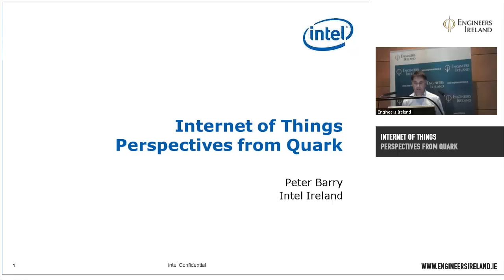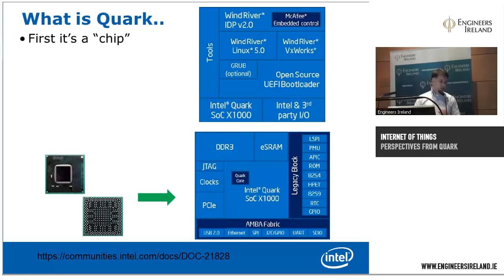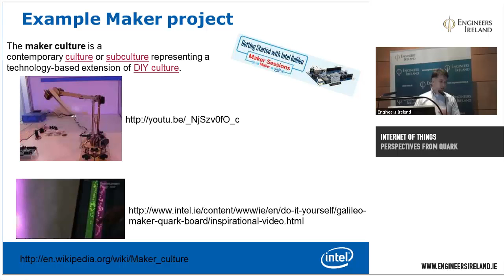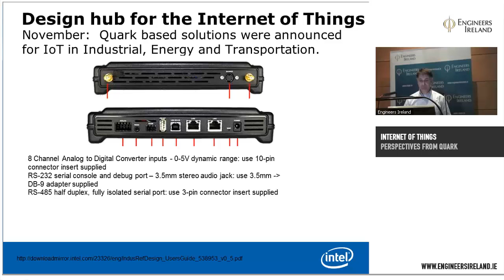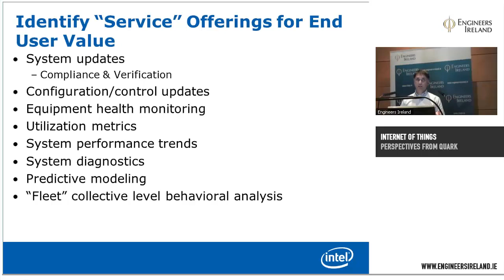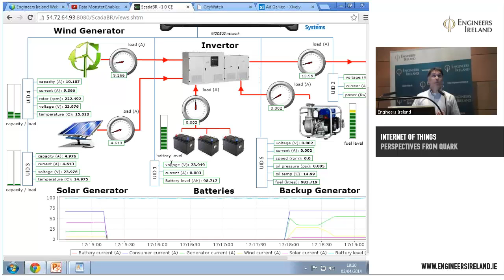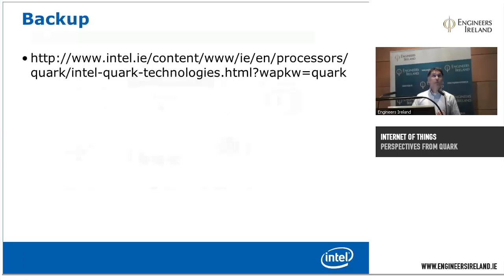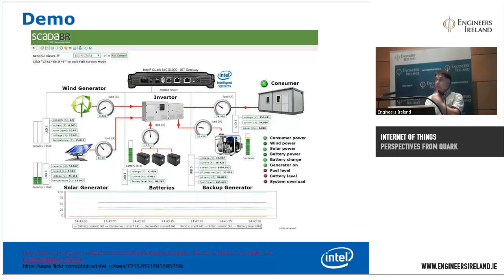Internet of Things (IoT) - Perspectives from Quark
Co-hosted with the Electrical and Electronic and Computing divisions.

The Quark System on a Chip is the first product from the Intel® Quark technology family of low-power, small-core products, is the culmination of years of hard work, collaboration, and unwavering vision on the part of a number of people and represents an important development of design competency for Intel Ireland. This talk discusses the team's recent experience in developing the Galileo platform targeted at the Maker community. The innovation sparked by engaging with the maker community. The platform's ease of programming and it's accessibility. In addition to the maker community, larger scale application for Internet of Things (IoT) devices are also discussed. An IoT system is outlined, with a description of some innovative applications in IoT. The discussion covers smart devices, cloud services and analytics applications.